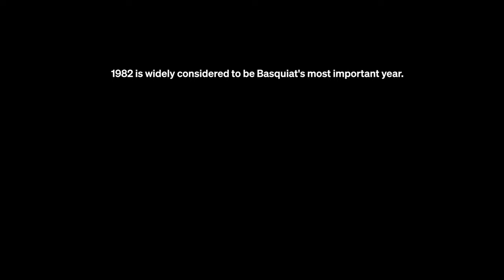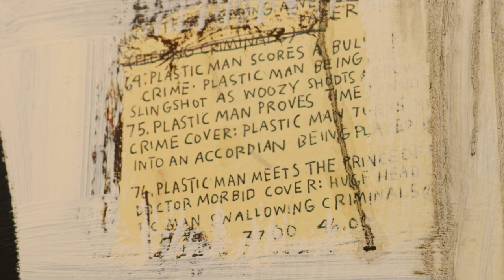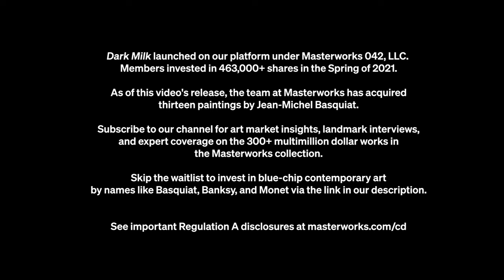Why Masterworks Spent Millions On a 1986 Jean-Michel Basquiat Painting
Can any artist truly have a "best" year? It depends on how you look at it. While 1983 is widely considered to be Jean-Michel Basquiat's best year for creating works, we're taking a look at his 1986 painting titled "Dark Milk," which we have acquired at Masterworks at our Upper East Side gallery in New York City.

Born in Brooklyn, NYC, in 1960, Basquiat is celebrated as one of the 20th century's most intriguing artists.

In 1981, he gained recognition with the groundbreaking exhibition "New York/New Wave" at MoMA's PS1. Following this, gallerist Annina Noisei offered him a studio, leading to his first solo show in 1982. By 1985, he was already one of the decade's most influential artists, as highlighted in The New York Times Magazine's "New Art, New Money" profile. Today, his works can sell for hundreds of millions of dollars.

"Dark Milk" encapsulates key elements typical of Basquiat's finest works, including skulls, precise oil stick details, and text that he intentionally crossed out. Basquiat crafted this composition by affixing photocopies of his own illustrations to the canvas and incorporating white and brown passages. Created in 1986, it followed Basquiat's 1985 appearance on the cover of the New York Times Magazine in an article titled, "New Art, New Money."

Created in 1986, it encapsulates his unique vision and hints at the inner turmoil that would come to define his final years. Tragically, Basquiat passed away in 1988, making "Dark Milk" a work from the young artist's final years.

The mission at Masterworks is to make art investable. Visit our platform to invest in blue-chip art by names like Banksy, Basquiat, and Monet

On our YouTube channel, we bring you expert insights, in-depth analysis, and insider tips to help you navigate this dynamic and lucrative industry.

Whether you're an art enthusiast looking to deepen your knowledge or a savvy investor seeking to diversify your portfolio, our channel offers a wealth of valuable information and guidance.

Stay up-to-date with the latest market trends, renowned artists, and notable exhibitions. Uncover the stories behind iconic artworks, learn about emerging talents, and gain valuable advice from seasoned experts. With Masterworks, you'll gain the confidence to make informed investment decisions that have the potential to yield significant returns.

The content is not intended to provide legal, tax, or investment advice. Investing involves risk.

No offer to buy the securities for a pre-qualified offering can be accepted and no part of the purchase price can be received by the issuer or anyone else until the offering statement filed by the Masterworks issuer with the SEC has been qualified by the SEC. Any such offer may be withdrawn or revoked, without obligation or commitment of any kind, at any time before notice of acceptance is given after the date of qualification. An indication of interest involves no obligation or commitment of any kind by either party. For important information, including copies of offering circulars, see IMPORTANT DISCLOSURES